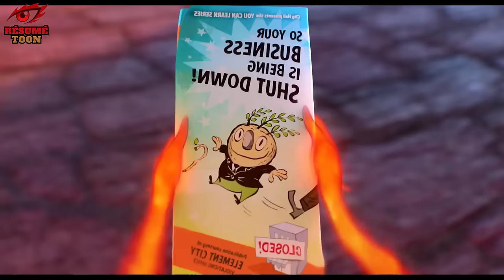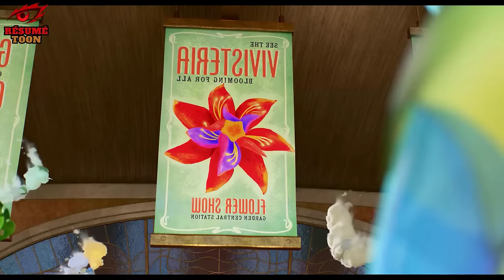Une romance entre l'eau et le feu prend vie par hasard dans la cité des éléments - film elemental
Si Dieu le veut, nous avons des résumés de films que vous aimez
Et nous a comblés de commentaires et de likes parce que cela aide la chaîne.
Résumés de films .  Film d'animation Résumé. récapitulatif du film. Résumé des films. Synopsis du film. Résumé du film en français. Film d'animation Résumé

Elemental" est un film original inspiré par l’enfance de Peter Sohn à New York. "Mes parents ont émigré de Corée au début des années 1970 et ont monté un épicerie dans le Bronx", déclare le réalisateur. "Nous faisions partie de ces familles qui se sont aventurées dans un nouveau pays avec des rêves et des espoirs – tous ensemble mélangés dans un grand bain de cultures et de langues dans de jolis petits quartiers. C’est ce qui m’a conduit à 'ELEMENTAL' ".

Dans la ville d’Element City, le feu, l’eau, la terre et l’air vivent dans la plus parfaite harmonie.

C’est ici que résident Flam, une jeune femme intrépide et vive d’esprit, au caractère bien trempé, et Flack, un garçon sentimental et amusant, plutôt suiveur dans l’âme.